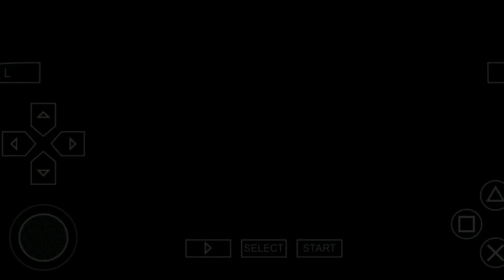PS-SAN EPS 14 | Need For Speed : Most Wanted ( PlayStation Portable )